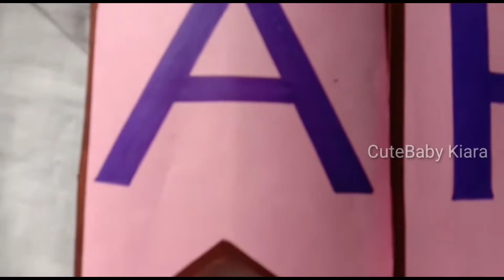Naming Ceremony | Cradle Ceremony |Name Revealed | Naming ceremony Decorative Ideas at Home 😍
Naming Ceremony For my Princess | Name Revealed | Decorative Ideas at Home 😍